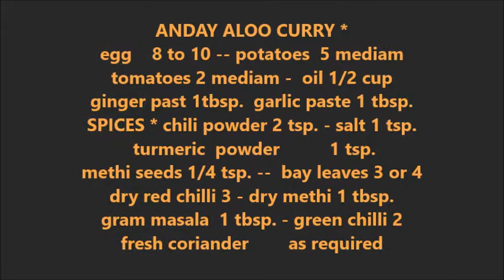ANDAY ALOO KA SALAN / EGG POTATOES CURRY RECIPE